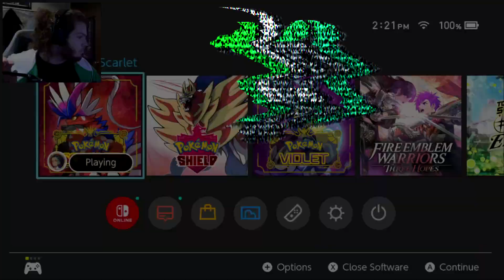Full Odds Random Encounter Shiny Sudowoodo LIVE Reaction! (Pokémon Scarlet)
On the road to completing my dex when all of a sudden, a fake tree with red leaves appears!
Music I use:
Copyright Caleb Downs, aka lotrdude13, 2023